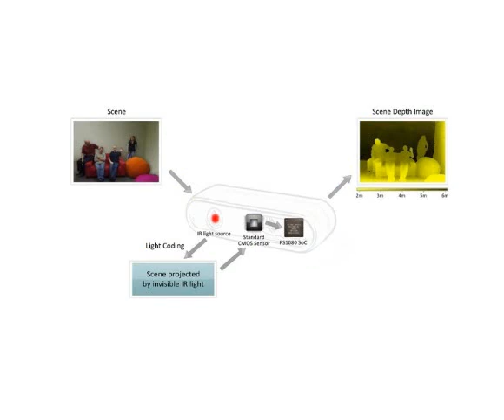Apple acquires Prime Sense -iPhone 6 Able to detect gestures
Apple acquires company behind Microsoft's Kinect Sensor. iPhone 6 camera will able to detect gestures aimed at the presentation, this would allow users to control the entire presentation through gestures.